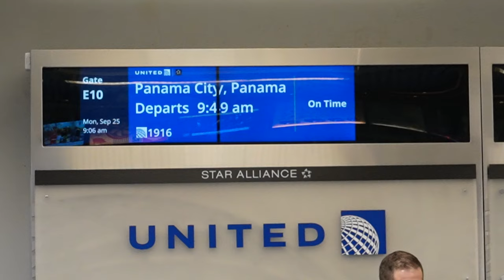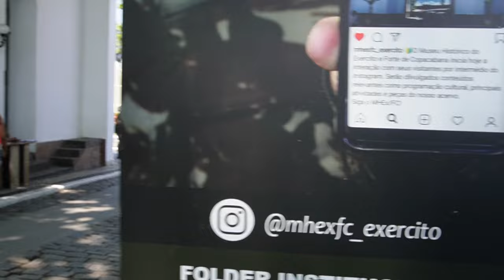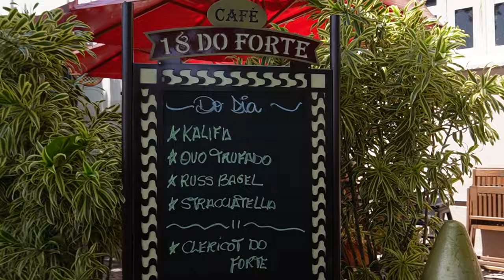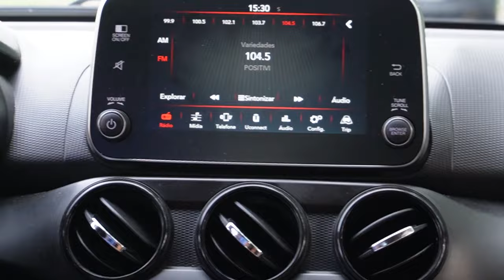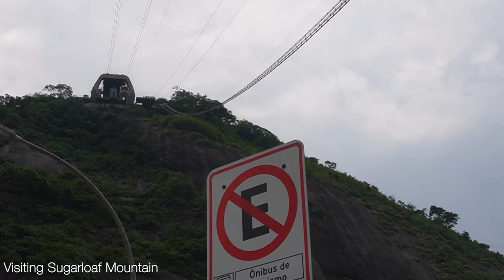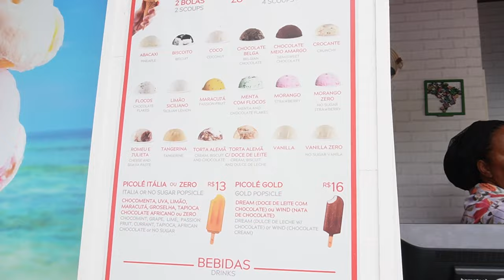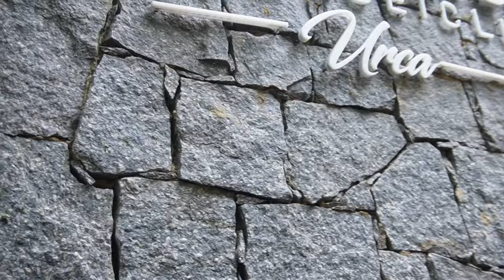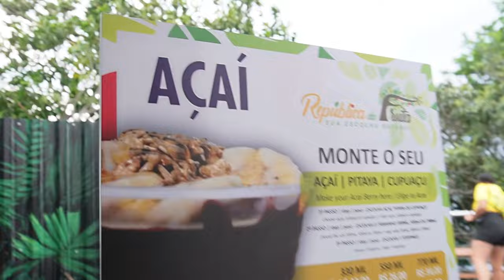BRAZIL TRAVEL VLOG PT 1: HELICOPTER RIDE, SUGARLOAF MOUNTAIN, CHRIST REDEEMER, BAR HOPPING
Welcome to Part 1 of 2 of my recent group trip to Rio de Janeiro, Brazil! Brazil was an everything & more! I'm so happy I got a chance to travel to a new country with some of my favorite people! A little chaos plus a little bit of fun is my type of trip!